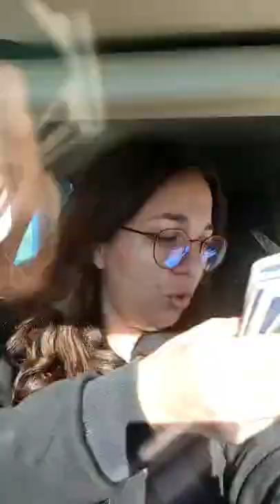Fuga de jogadores brasileiros da Ucrânia e entrada na Hungria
Comprometimento com a verdade dos fatos e agilidade ao levar a notícia até você.

Quer fica por dentro das ultimas notícias de Divinópolis-MG e região?